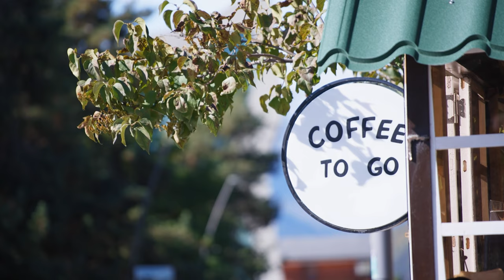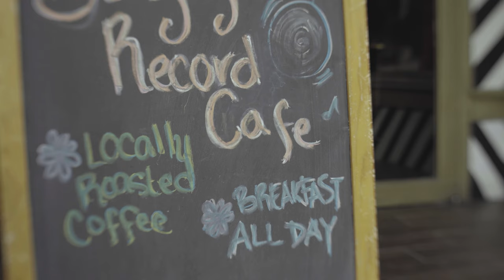Uplifting Classical Cello and Coffee | Energy Boost Morning Café Music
Start your day with some beautiful cello and coffee music. Energetic sounds of a coffee shop mixed with uplifting music will help you  get motivated and energized. Get your day going with some smooth tunes that will help you stay focused throughout the day. This compilation of cello and coffee music is perfect for inspiring creativity, productivity, and motivation while providing a soothing background to relax in. Let the sound of espresso shots, cups clinking and the gentle  cello music be your guide to a productive day! Enjoy and have a great day!

This light classical music will give you a feel-good energy boost to help you get going. Turn up the volume and drift away with peaceful cello music. These tranquil tunes will help you to relax and enjoy a moment of calm in your chaotic day. Let the gentle notes wash over you and put some zen in your life. Soothe your soul with this heavenly soundscape.

Take a break from your day and enjoy some beautiful cello music while you drink your morning coffee. This peaceful and calming music will help you relax and start your day off right.  Let the warm sounds of the cello envelope you and create a peaceful atmosphere. Let go of all your worries and just bask in the warmth of this beautiful music. Enjoy it with a fresh cup of coffee or tea, and let yourself relax into a moment of blissful calm.

Put on some cello music and let yourself drift away into a relaxing daydream. This peaceful and calming music will help you relax and ease any stress or anxiety that might be weighing down on your mind. Enjoy the soothing sounds of this classical instrument as it washes over you like a peaceful wave. Feel the worries slowly leave your body as you lay back, close your eyes and just take in the beauty of the music.

Allow yourself to get lost in the tranquil tunes and just enjoy the soothing experience. Relax your body and let the rhythm of these notes restore balance and harmony within you. Rejuvenate your mind, body and spirit with this uplifting cello music and cherish it forever.

Recorded by @Cellopedia